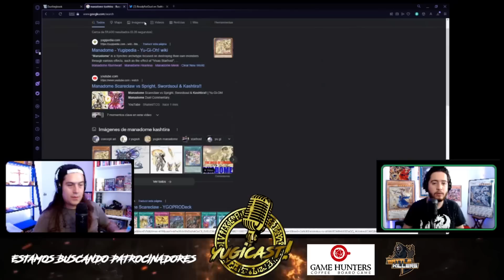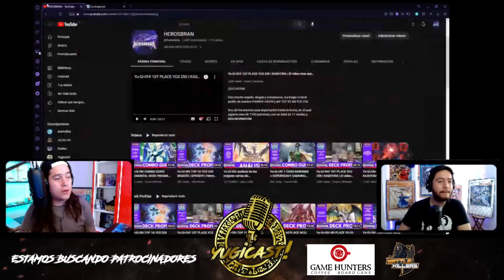Yu-gi-cast! #41 : Analizamos Cyberstorm Access y nos volamos la mente con todo lo que viene!!!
Los mejores torneos de Yu-Gi-Oh! en todo México en la mejor tienda de Tijuana PÁGINA DE GAME HUNTERS:

El mejor torneo de TCG organizado por Game Hunters , premios en efectivo! Pro-Duelist Series 2023!
Info: Lugar: Canaco Tijuana
          Costo de entrada: 450
          Premios:
1ST 10mil
2ND 4mil
3RD 3mil
4TH 2mil
1500 del 5to al 8vo

Por entrar la gente tendrá un refrigerio que puede ser pizza, torta, burritos etc unas semanas abtes se definirá

Booster de Participación

🔴 Episodios cada Lunes LIVE 9:00pm Hora CDMX 🔴